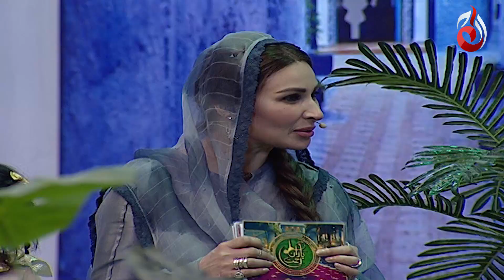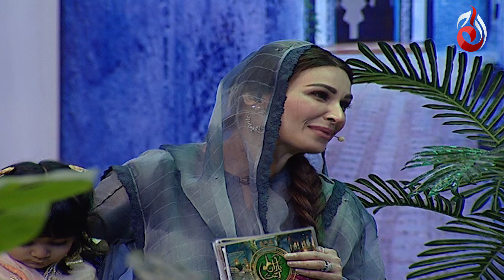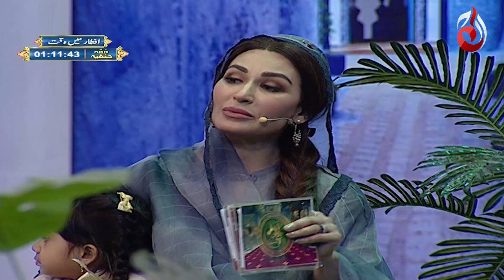20th Ramzan | Baran-e-Rehmat | Iftar Transmission 2021 with Reema Khan and Farhan Ali Waris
Baran-e-Rehmat. Aaj News and AAJ Entertainment brings you Pakistan’s biggest Ramadan transmission from Turkey and Pakistan with exclusive interviews from the Ertugrul casts. Hosted by Reema Khan, Imran Abbas and Farhan Ali Waris.